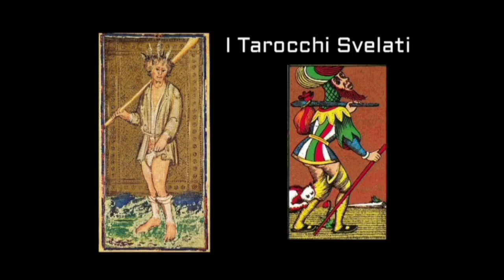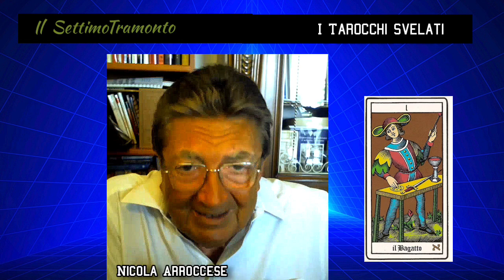Il SettimoTramonto episodio 238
Spazio culturale a cura di Claudio Spinosa
Ospite Nicola Arroccese